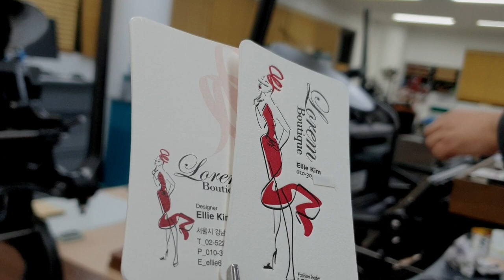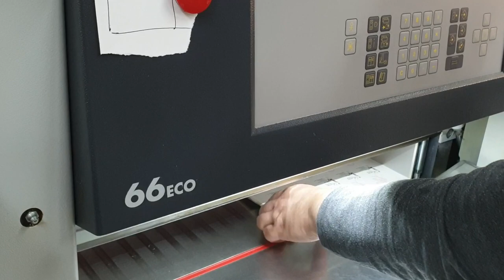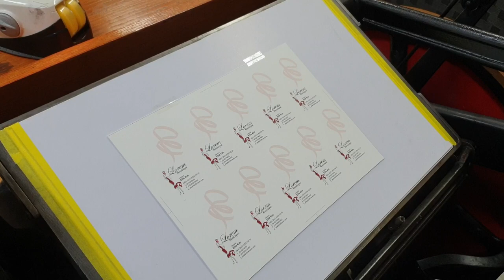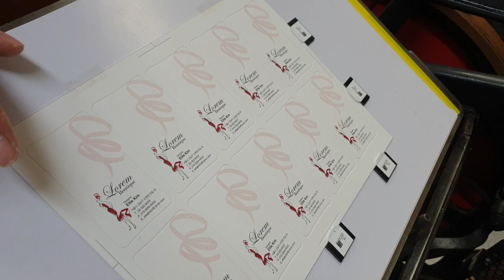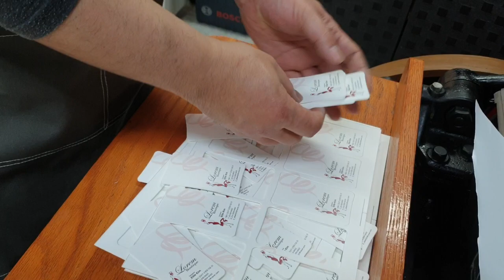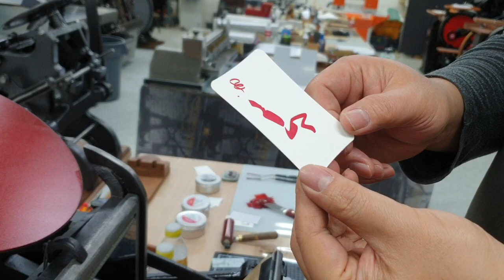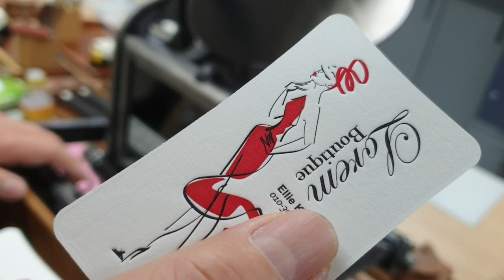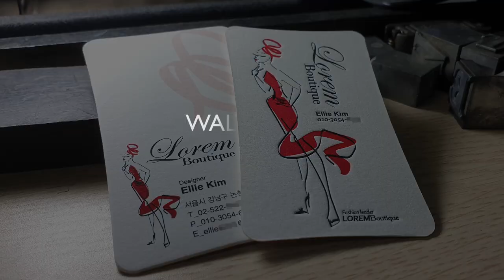Digital Printing+Letterpress Printing Duplexing Business card.디지탈인쇄+합지+레터프레스 인쇄로 고급명함 만들기.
랑데뷰240g용지에 디지탈 인쇄 후 쿠션지335g용지에 합지후 톰슨가공으로
모양 명함을 만든 후 레터프레스 인쇄를 마무리로 고급명함을 제작했습니다.